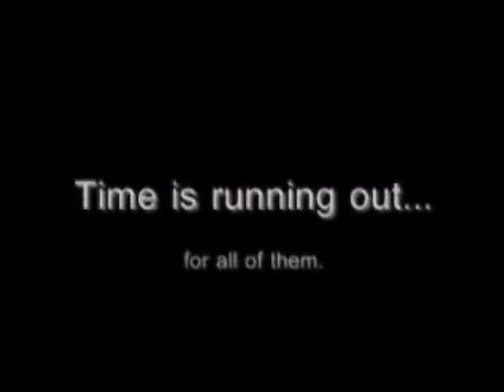Othello Commercial- Cordero Period 2, 2010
Othello Commercial for Ms. Cordero's 2nd Period English Honors Class

Starring:
Othello- Artine Arzani
Iago and Roderigo- Eileen Chow
Cassio- Shannon Cao
Desdemona- Winnie Chen
Montano- Danielle Perini